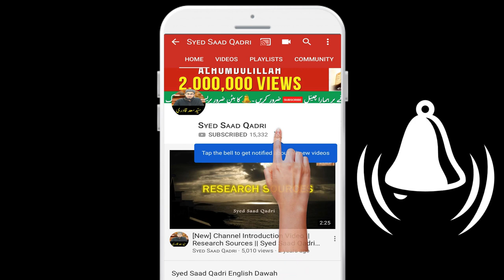Allah ne KHATNA (Circumcise) kar ke paida kyun nahi keya | Hindu Ka Sawal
Allah ne khatna kar ke paida kyun nahi keya